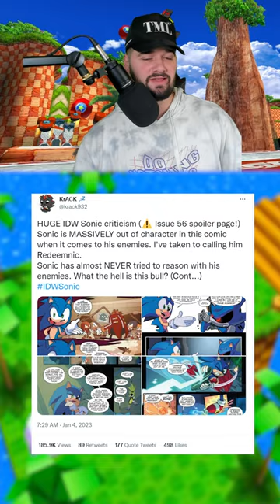The LATEST Sonic Twitter Controversy...